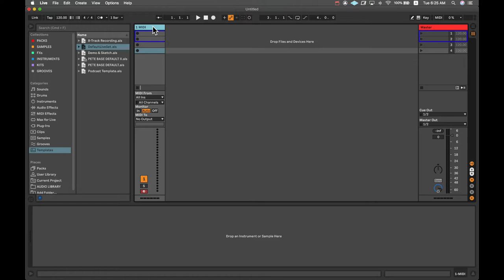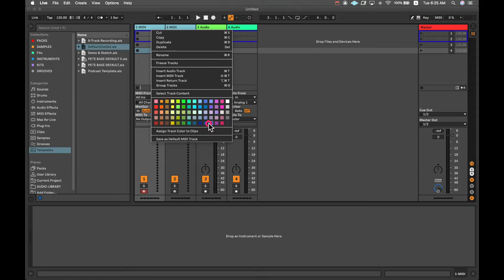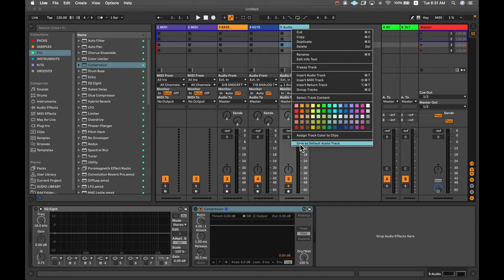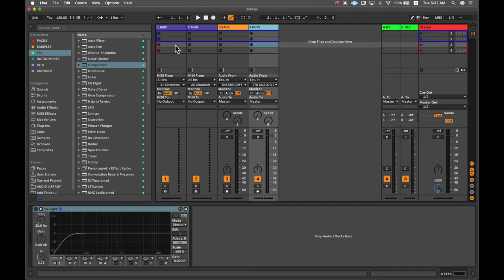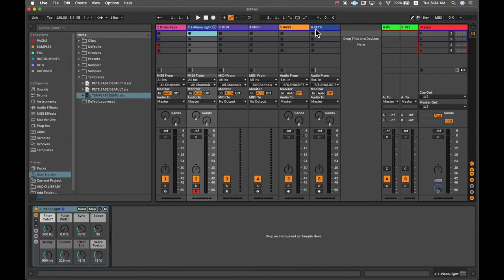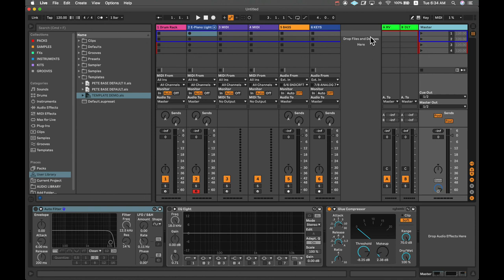+10' con Pedro Rovetto - Crea tu propio Template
Aprende con Pedro Rovetto como crear tu propio template para ahorrar tiempo.